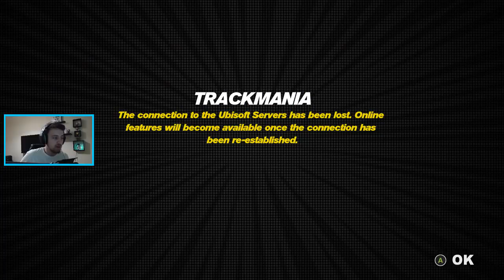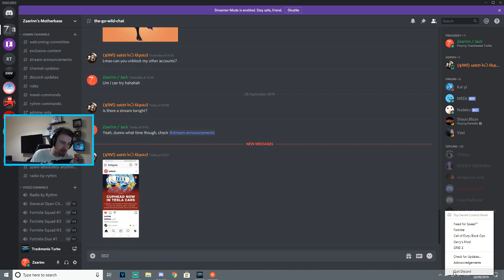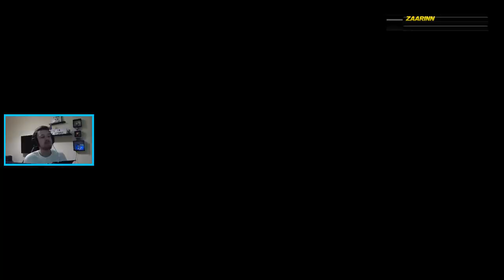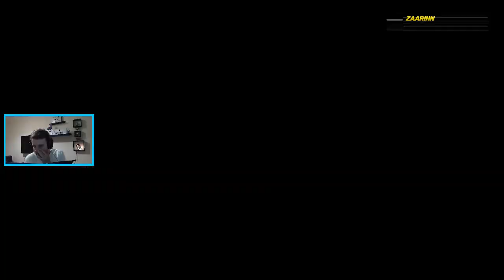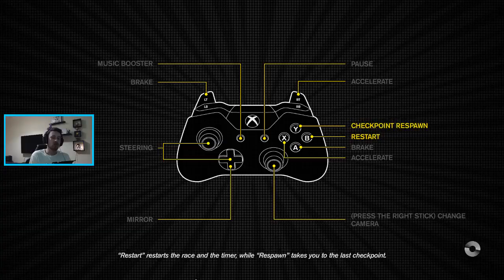UNO, DOS, TRES, GO! | Trackmania Turbo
Welcome to today's livestream! If this is your first time visiting, thank you! I hope you enjoy what we have for you :)

I am a funny moments content creator. All of my videos are family friendly, but as you can imagine it's a little more difficult to keep livestreams the same, but we do try! We're here to entertain, so feel free to add your mark to my streams by commenting as we play!